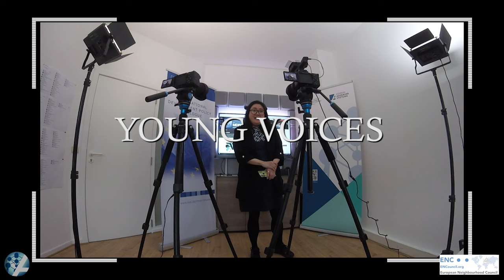“Young Voices - Perceptions on the EU’s global engagement” - #18 Kazakhstan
➡️ In this episode, produced as a cooperation with the ENC, we turn our view to Central Asia. Victoria Nem, EUCAM Fellow, represent the civil society sector in Kazakhstan.

➡️Suggestions from our guest interview. The EU should:

- Be more actively present amongst Youth members, especially in rural areas;
- Take an active role in supporting the civil society organizations;
- Empower local organizations to a bottom-up approach, especially when it comes to the promotion of rule of law or to follow-up on reform processes.

📣 The advocacy campaign “Young Voices - Perceptions on the EU’s global engagement” promoted by Multinational Development Policy Dialogue in Brussels aims to critically analyse the EU's role in the world through the eyes of young people in the GlobalSouth, who are engaged in their communities through EU programmes or with the help of EU funding.

➡️ Together with worldwide KAS offices and their partners, we involved these young people from Africa, Asia, Latina America and the MiddleEast to share their perceptions, expectations and wishes on the EU's engagement in their countries.

🔎 The short interviews focused on specific thematic areas: political participation, democracy, freedom, security, climate and energy. Youth members were asked to answer two difficult open questions: "Has the EU engagement triggered change in your country?" and "What could the EU do differently in the future?".

📍 We want to investigate, where and with what methods the European Union should engage with the youth from the GlobalSouth in order to be seen as a meaningful actor that promotes a positive change.

📣 Check-out our KAS4Security digital publications

📍The Return of Central Asia: The EU’s engagement with a region threatened by the Dragonbear
📍China’s Security and Military Cooperation in Central Asia and its relevance to Europe
📍"China's and Russia's engagement in Central Asia – Implications for Europe" - Video PodKAS #2
The opinions expressed in this video do not necessarily reflect the official views of Multinational Development Policy Dialogue KAS in Brussels. Clip: CCL BY-SA 4.0 - KAS MDPD in Brussels. Music: AdobeStock Licence.